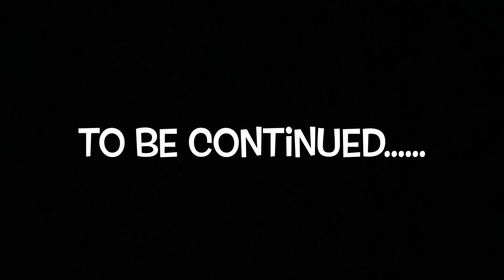Exploring ‘THURSDAY MARKET’ in Pakke Kessang | Arunachal Pradesh | Shrine Tania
Hello Beautiful ‘PAKKE KESSANG’.